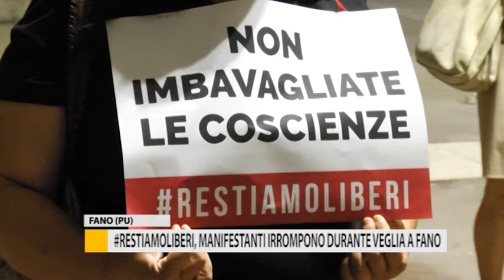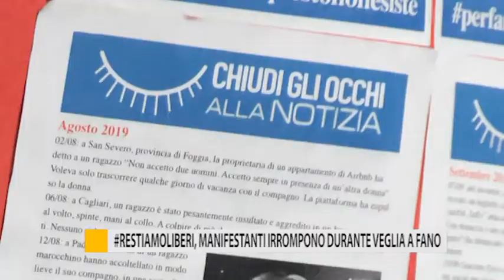Restiamoliberi, manifestanti irrompono durante la veglia a Fano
Insulti, cori e provocazioni dei centri sociali hanno disturbato la manifestazione Restiamoliberi, contro il disegno di legge sull’Omotransfobia.